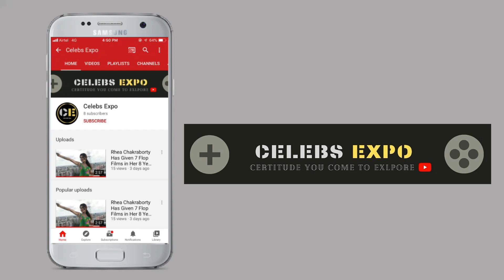Archana Gautam Buy New Kia Sonet Car Bigg Boss16 Contestant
Thanks.